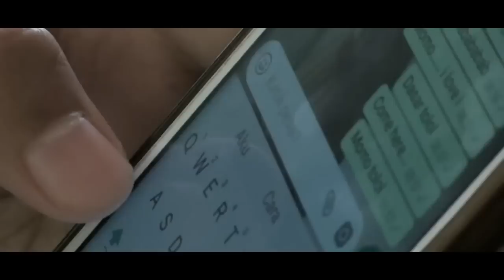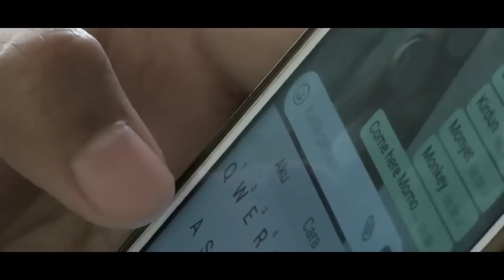TERROR OF MOMO CHALLENGE [HORROR SHORT MOVIE]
Terror of Momo challenge...
Short movie..